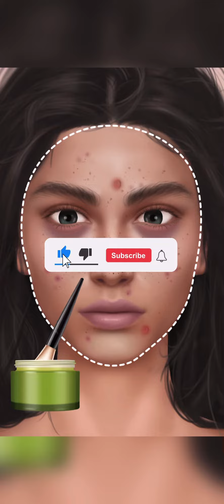Asmr Makeup | Tutorial | Animation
asmr
asmr eating
asmr sleep
asmr roleplay
asmr mouth sounds
asmr massage
unintentional asmr
asmr food
asmr makeup
Slime asmr
mukbang asmr
asmr haircut

So Satisfying ASMR video compilation (No Music) RELAXING

ASMR for Those Who Want to Sleep Soundly Now / 3Hr (No Talking)

The Most Satisfying Slime ASMR Videos | Relaxing Oddly Satisfying Slime 2023 | 621

1 Hour of The Most Satisfying Slime ASMR Videos | Relaxing Oddly Satisfying Slime 2023

8 Hours of The Most Satisfying Slime ASMR Videos | Relaxing Oddly Satisfying Slime 2023

 asmr removal acne pimples animation
asmr acne removal skin care animation

The prince was a necrophiliac.Tingle makeup animation LULUPANG ASMR

ASMR Pimple blackhead and sebaceous cyst removal for gamer | Massage ear - Tingle animation

ASMR Popping Your Pimples

asmr popping pimples & blackheads
asmr popping pimples
beauty asmr pimple popping
beauty asmr popping
r popping pimples
popping pimples asmr
pimple popping blackheads asmr

Is watching pimple popping Asmr?
Is it OK to pop pimples and blackheads?
Why do people enjoy pimple popping?
Do dermatologists recommend popping pimples?

EXTRA GLAM Makeup Tutorial

Is Chinese ear cleaning good?
What is traditional Chinese medicine ear cleaning? V
Is Chinese ear wax different?
Do Asians have dry ear wax?

Massive ear wax removal - youtube
Satisfying ear blackhead removal
Ear wax removal tool video
O Ear cleaning asmr youtube
Satisfying ear cleaning videos
Ear wax cartoon
Animation ASMR
Ear wax removal specialist

Smile bam ASMR Ear cleaning
Ear wax removal better hearing
The best ear wax removal
ASMR 치료

What is the fastest way to get wax out of your ear? V
How do Chinese remove ear wax?
How do you naturally remove ear wax?
v
How does ENT remove ear wax?
How do the Japanese clean their ears?
Does ear wax affect memory?
How painful is ear wax removal?
Is ENT ear Cleaning painful?
Can ear wax blockage remove itself?

asmr eating
asmr sleep
asmr massage
asmr mouth sounds
slime asmr
asmr relaxation
asmr whisper
latte asmr
asmr video
kissing asmr
asmr darling
asmr sounds
satisfying slime
asmr 18
asmr latte
gentle whispering asmr
asmr youtube
asmr maddy
best asmr
valeriya asmr
asmr mood
asmr maria
asmr ppomo
diddly asmr
ppomo
satisfying slime videos
asmr tingting
ozley asmr
amy asmr
macoto asmr
maddy asmr
asmr amy
lunarexx asmr
asmr kittyklaw
ear licking asmr
asmr amy b
lydia asmr
cherry crush asmr
libra asmr
sensual asmr
asmr canan
asmr ear eating
asmr ginger
asmr2n4